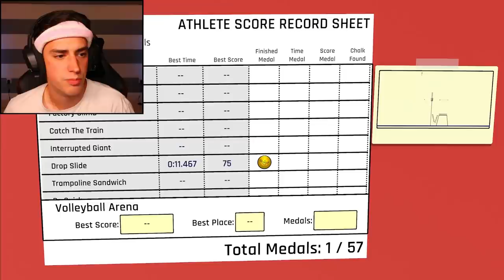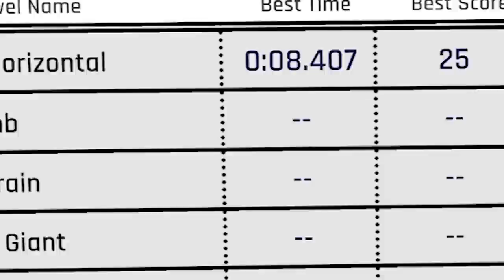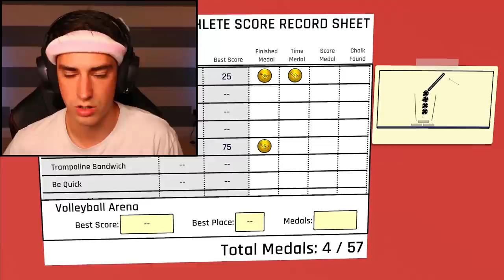IMPOSSIBLE GYMNASTICS SKILLS! (Pro Gymnast Simulator)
I did the most impossible gymnastics skills in Pro Gymnast! Well, Larold did at least. Let me know if you want to see me continue Larold's gymnastics adventures!